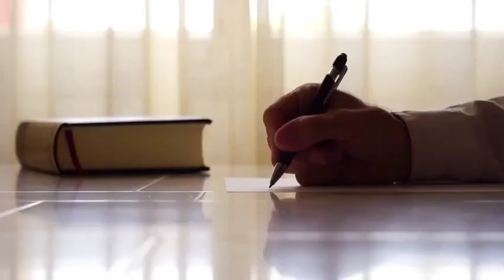33- Comprendre pour choisir l'expérience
Pourquoi nous faut-il comprendre certaines choses afin de décider de l’expérience que l'on veut vivre? Puisque tout est expérience.

Pour retrouver ce pouvoir sur moi-même et ma vie, j’ai eu besoin de comprendre pourquoi toutes ces choses m’arrivaient et comment faire pour qu’il en soit autrement. J’ai eu besoin de comprendre également quel était mon fonctionnement afin d’éveiller ma conscience et décider au lieu de réagir.
Est-ce que ça veut dire que je ne réagis plus du tout aujourd’hui? Bien sûr que non mais ma réaction est beaucoup moins intense et les moments de résistance durent de moins en moins longtemps. J’apprends à mieux me connaître, à faire la paix avec plusieurs rancunes, à changer certains de mes comportements et à prendre des décisions pour le meilleur de moi.

Comprendre, c’est décider de l’expérience. Ne pas comprendre, c’est réagir aux événements. La compréhension ouvre la conscience et permet de décider ce qui est le mieux pour moi.
Vous voulez apprendre comment transformer l’expérience, venez vivre l’expérience de VIVRE le 7e ciel.